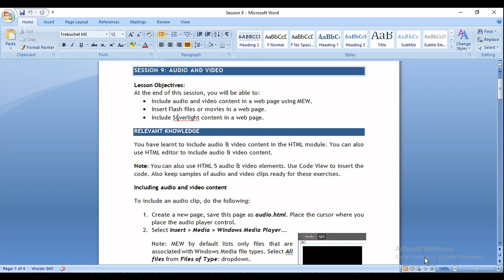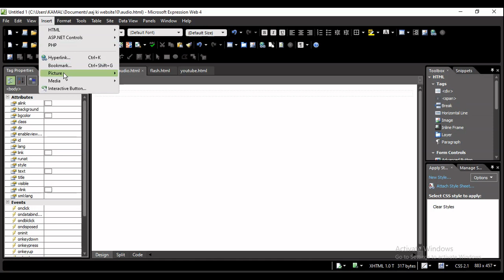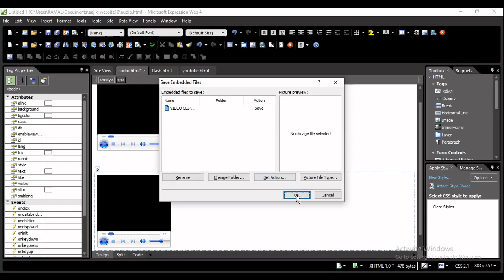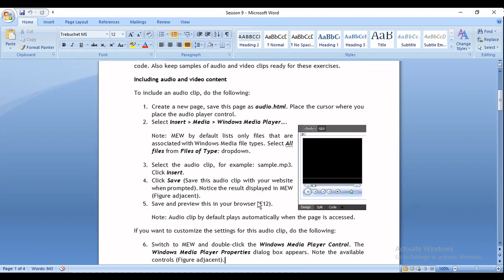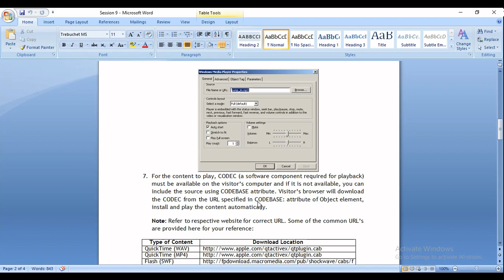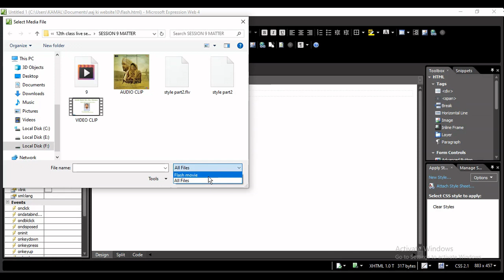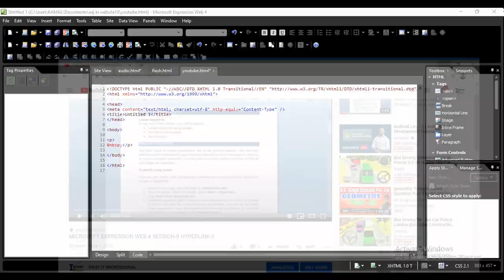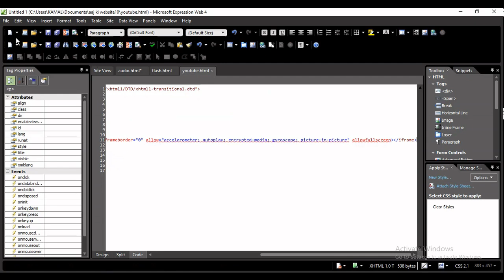how to add video or audio in html using Microsoft expression web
Web designing  Session 9  Audio and Video
Including audio and video content
To include an audio clip, do the following:
1. Create a new page, save this page as audio.html. Place the cursor where you place the audio player control.
2. Select IMedia Windows Media Player….
Note: MEW by default lists only files that are associated with Windows Media file types. Select All files from Files of Type: dropdown.
3. Select the audio clip, for example: sample.mp3. Click Insert.
4. Click Save (Save this audio clip with your website when prompted). Notice the result displayed in MEW (Figure adjacent).
5. Save and preview this in your browser (F12).
Note: Audio clip by default plays automatically when the page is accessed.
If you want to customize the settings for this audio clip, do the following:
6. Switch to MEW and double-click the Windows Media Player Control. The Windows Media Player Properties dialog box appears. Note the available controls (Figure adjacent).

7. For the content to play, CODEC (a software component required for playback) must be available on the visitor’s computer and if it is not available, you can include the source using CODEBASE attribute. Visitor’s browser will download the CODEC from the URL specified in CODEBASE: attribute of Object element, install and play the content automatically.
Note: Refer to respective website for correct URL. Some of the common URL’s are provided here for your reference:
Type of Content Download Location

8. Repeat the procedure for including video clips. Save and preview this in your browser (F12). Switch to MEW and view code.
 This  video link  for how to  add or change profile pic in  email account in  android  gmail app